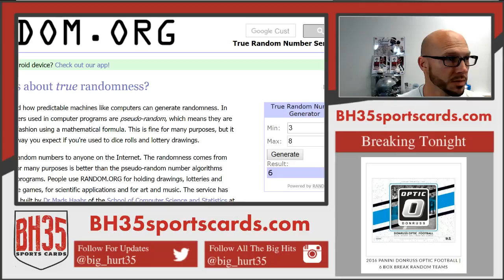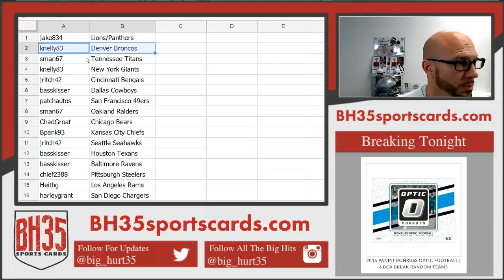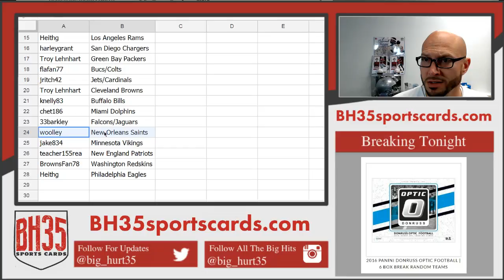Team Draw Results for 2016 Panini Select Football | 6 Box Break #7 Random Teams